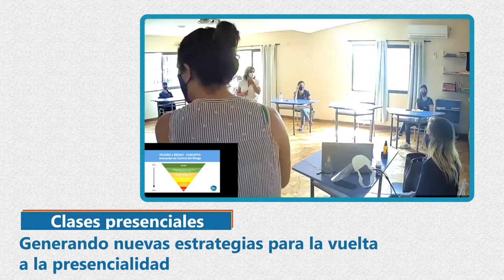Capacitacion en Bio Seguridad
Espacios de encuentro en stream
 A través de los entornos virtuales nos encontramos Sede Centro y Sede Norte para capacitarnos en protocolos de bioseguridad. Generando nuevas estrategias para la vuelta a la presencialidad.